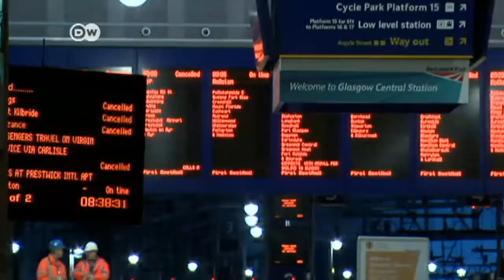El ciclón Xaver causa estragos en Europa | Journal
Al ciclón Xaver hay que tomarlo muy en serio. Accidentes viarios, el mismo se ha hecho notar en diversas ciudades de Europa.